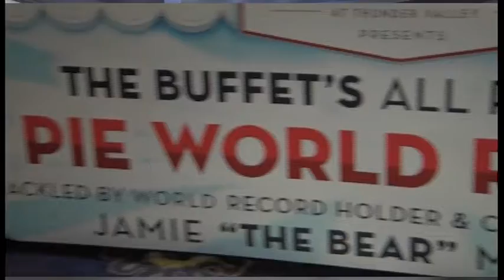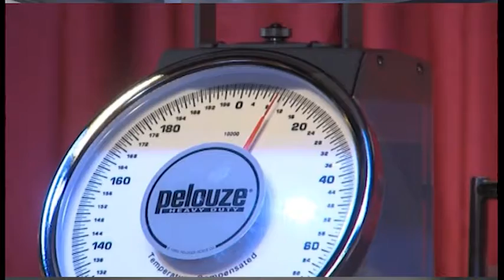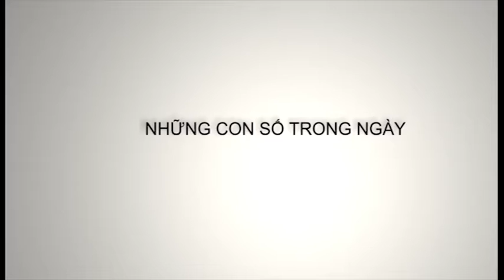Nhung con so May 22 Wed